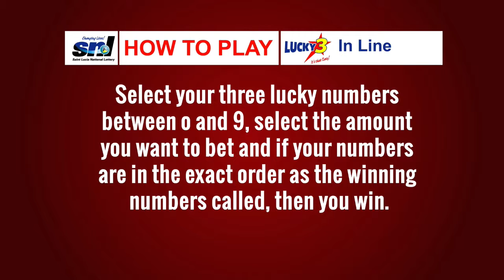SNL EVENING DRAW 30TH APRIL, 2019